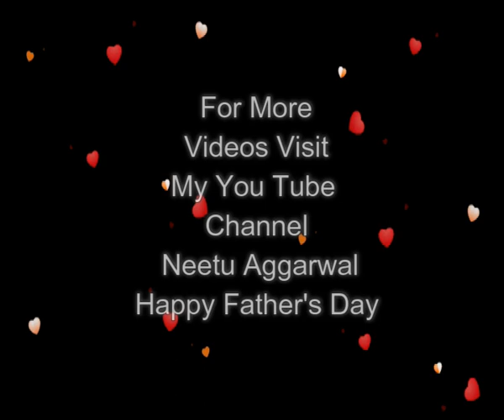Happy Father's Day Wishes,Greetings,Sms,Quotes,E-Card,Images,Wallpapers,Whatsapp video